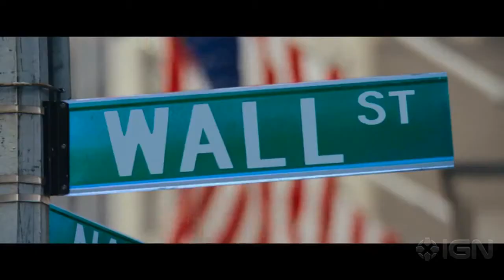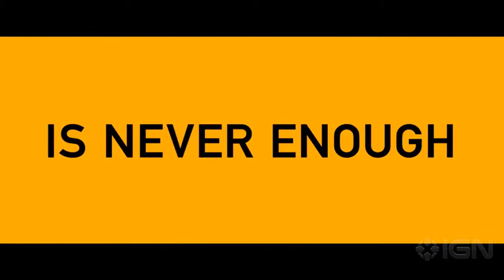The Wolf Of Wall Street (GHOST TRAILER)